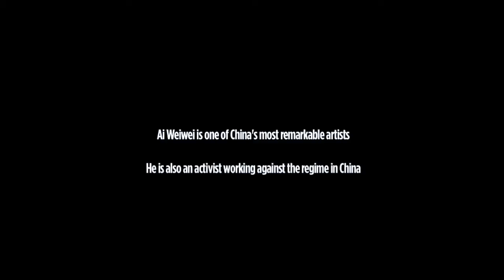Ai Weiwei | Louisiana Talks (2010)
Chinese artist Ai Weiwei visited Louisiana Museum of Modern Art on 21 December 2010 after accepting to show an exhibition here.

Ai Weiwei is interviewed by Christian Lund as part of the series 'Louisiana Talks'.
Recorded and edited by Marie Friis Forchhammer and Martin Kogi